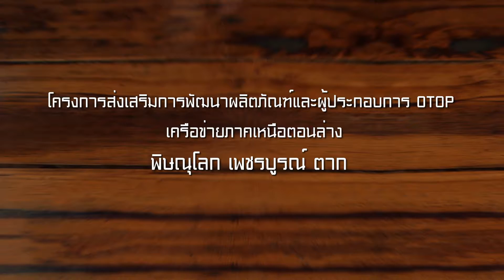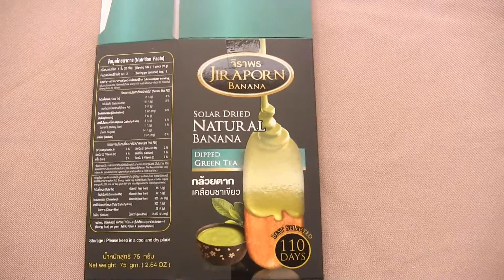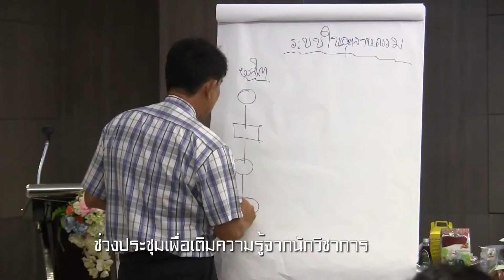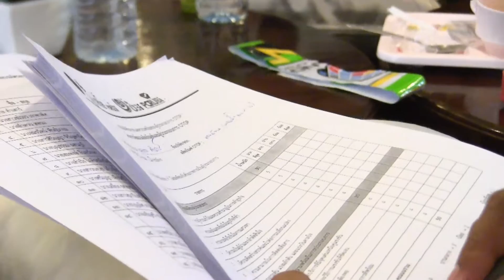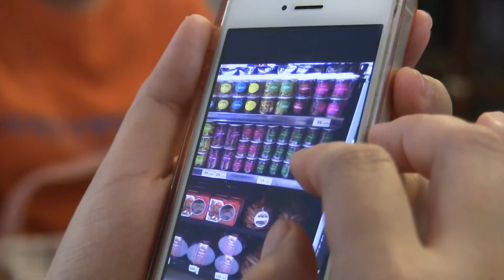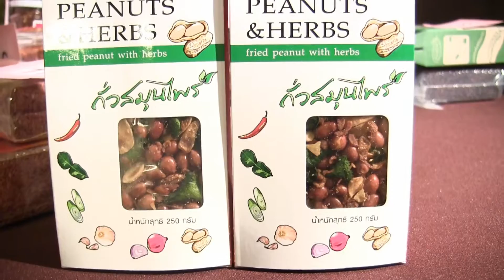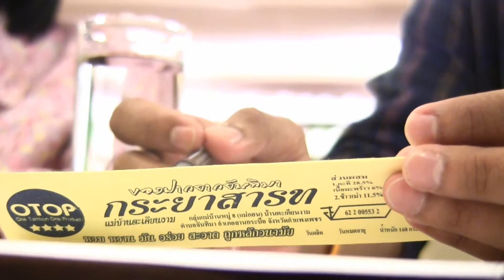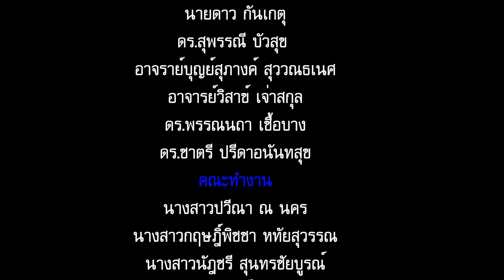สถาบ่มเพาะมนเรศวร โครงการพัฒนาผลิตภัณฑ์ OTOP ภาคเหนือตอนล่าง